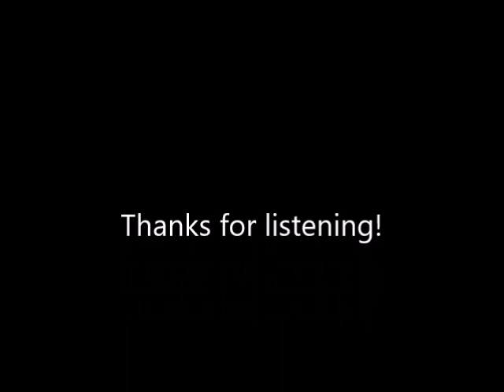Alex Bolton Piano Concerto 3rd movement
3rd movement of Alex Bolton's Piano Concerto in C minor (for string orchestra). Performed by a small chamber group during Chamber Music Weekend on 6/16/18 at Collegedale, TN.

While the concerto is in C minor, the third and final movement is very much in C major. It begins by quoting the main theme of the first movement, now in major, which leads to a catchy melody introduced by the solo piano. There is a noticeable influence of popular American music from the first half of the 20th century.

The painting is Bobby Socks by Gloria Coker.